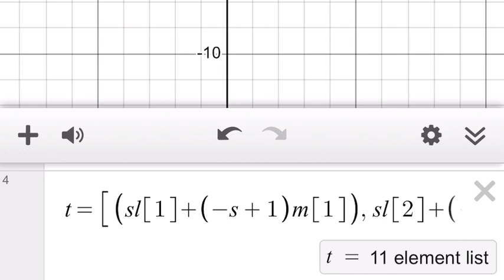THX Deep Note Desmos